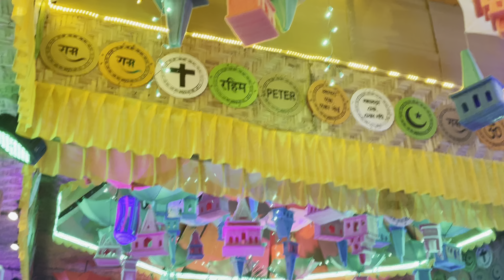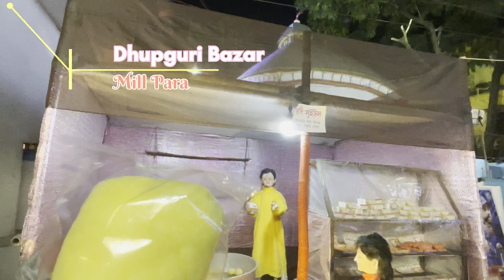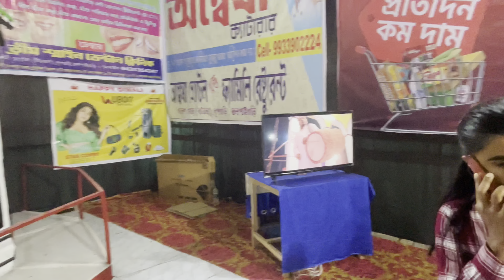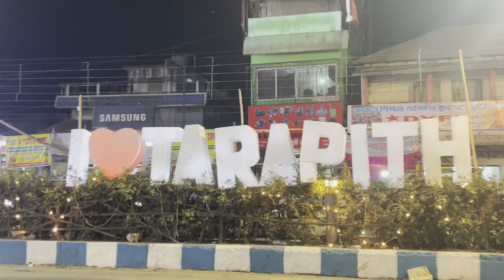এবার কালীপুজোয় ধুপগুড়িতে আমরা 🌺উত্তরবঙ্গের সেরা কালীপুজো 🌺সঙ্গে ভাইফোঁটা 😍@TheUK07Rider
এবার কালীপুজোয় ধুপগুড়িতে আমরা 🌺উত্তরবঙ্গের সেরা কালীপুজো 🌺সঙ্গে ভাইফোঁটা 😍‎ 2023 Kali Puja 🌺@thejoysvlog

🙏🏻Sorry Guys Late Upload

💥সবার কাছে ক্ষমা চেয়ে নিচ্ছি কারণ, আমি আমার কিছু পার্সোনাল কাজে ব্যাস্ত আছি সেজন্য কন্টিনিউ vlog দিতে পারছিনা 😔

➿️তোমার চাইলে আমাকে ফলো করতে পারো 👈🏻